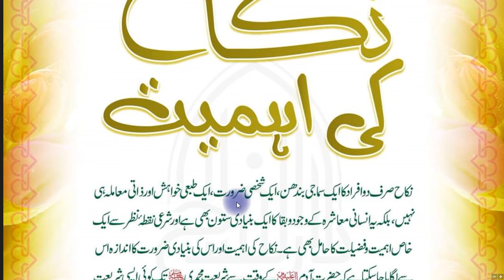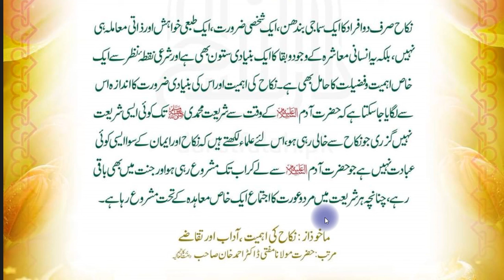Nikah Ki Ahmiyyat || Importance Of NIkah || Nikah K Faiday || The Authentic Islam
UCUqwIj6TLxtF9ymT-uK4cpQ